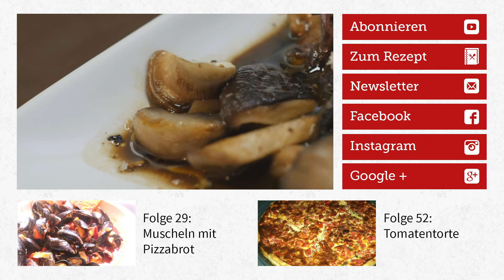Rezept - Pilz-Antipasti (Red Kitchen - Folge 299)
Ein Anitpasti aus drei verschiedenen Pilzsorten, einfach und lecker.
Zutaten für 2-4 Portionen: 2 Schalotten, 2 Knoblauchzehen, 2 Zweige Rosmarin, 100 g Champignons, 100 g Shiitakepilze, 100 g Kräuterseitlinge, 5 El Öl, 1 El Butter, 1 rote Chilischote, 3 El Honig, 100 ml Aceto balsamico, 3-4 El Olivenöl, Parmigiano reggiano

Unbedingt vorbeischauen!